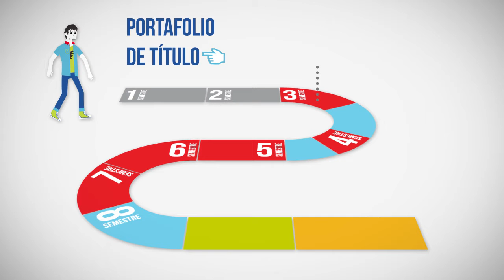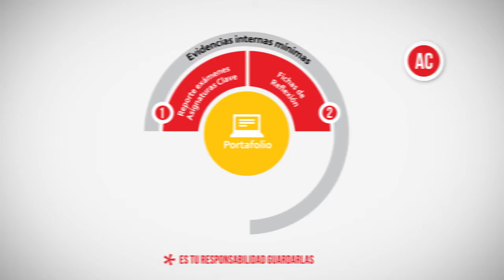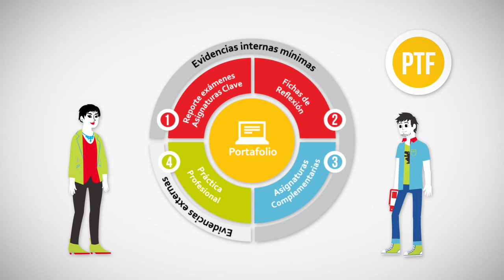Portafolio de Título / Escuela de Diseño Duoc UC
Explicación proceso de PORTAFOLIO para las carreras de la Escuela de Diseño Duoc UC.